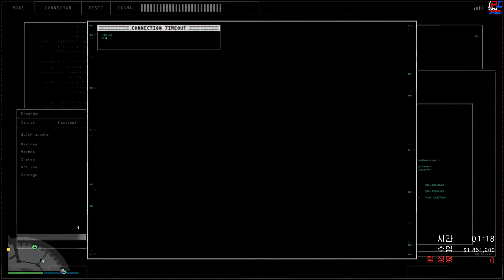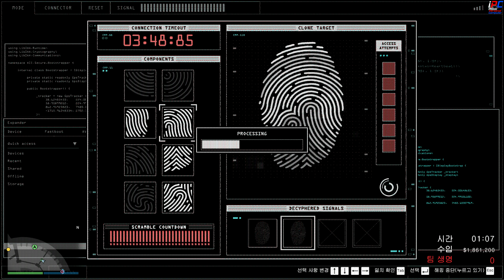"세스코" 직원이 금고를 털다??? - GTA V 온라인 #72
[iPC] - "세스코" 직원이 금고를 털다??? - GTA V 온라인 #72

화요일: Tom Clancy's Rainbow Six Siege (오후 3~5시 사이)
수요일: 배틀필드 4 또는 배틀필드 1 멀티플레이어 (오후 3~5시 사이)
목요일: GTA 5 비하인드 스토리 (오후 3~5시 사이)
금요일: GTA 5 경찰모드 (오후 3~5시 사이)
토요일: GTA 5 경찰모드 (오후 3~5시 사이)
일요일: 생방송 -순서는 영상 밑 설명창에- (대부분 오후 12시 -점심- 에 시작합니다)